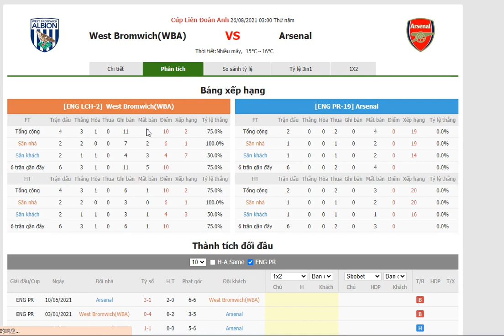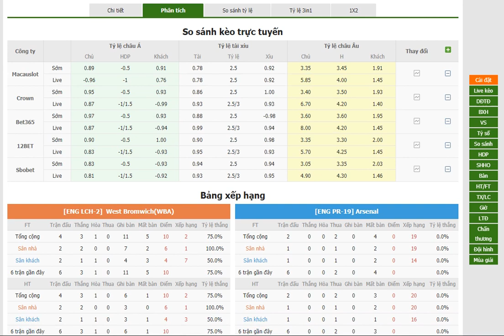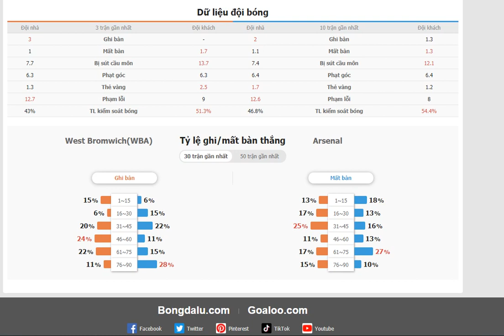West Bromwich vs Arsenal - Bongdalu.com- bóng đá anh